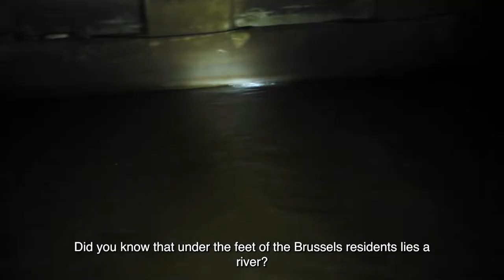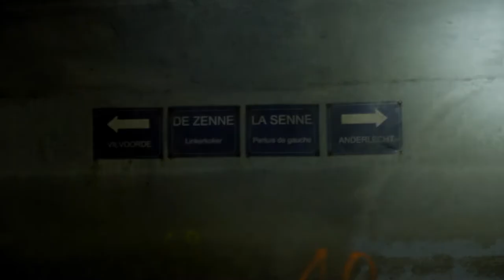Water management in Brussels - Episode 1: The Water Under Our Feet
For more than 150 years, most of the rivers and streams in Brussels have been transformed into sewage collectors. This was the case for the Senne, for example, when it was vaulted. As the city continues to urbanize and become more impermeable, rainwater very often ends up in the sewer; as if rain were a waste product, a disposable element.
While sewers are needed to evacuate wastewater, rainwater - not or little polluted - saturates them unnecessarily. Thus, in the event of heavy rainfall, the sewers overflow into the lower parts of the valleys, causing flooding that affects a large number of citizens. This problem is likely to be exacerbated by the increased frequency and intensity of rainfall due to climate change...
Various solutions exist: rain gardens, ditches, ponds, tanks, etc. allow water to infiltrate into the soil, to be absorbed by vegetation or to be stored and used where drinking water is not needed. These devices can be created in public space, on private plots or be common to several plots... helping to make Brussels a sponge city.
Water must be preserved and valued. It must be given back its full place in the urban environment. We must manage rainwater as a precious resource, not anymore as a waste.